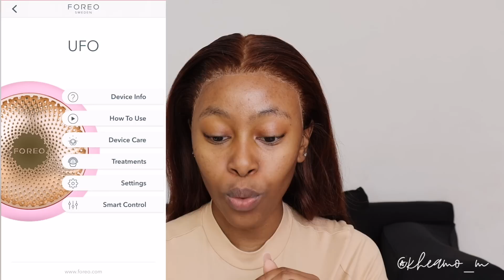MY SKIN CARE COSTS 8K, here's why | BACK TO BEAUTY EP2 | FOREO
🖤Open me 🖤

Here are some links to get Dupes

5 in 1 Wireless Exfoliating Facial Silicone Brush - Pink available to buy online at @TAKEALOT We offer fast, reliable delivery to your door.

Facial Cleansing Brush Sonic Vibration Facial Brush and Massaging available to buy online at @TAKEALOT We offer fast, reliable delivery to your door.

Electric Silicone Facial Cleanser available to buy online at @TAKEALOT We offer fast, reliable delivery to your door.

FAQ
Which camera do you use?
  Canon M10

Which editing app do you use